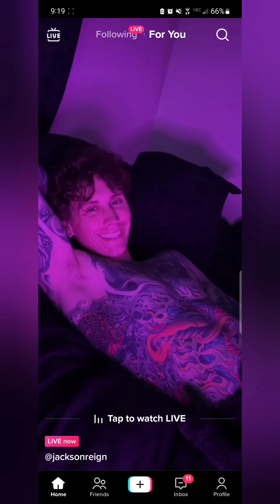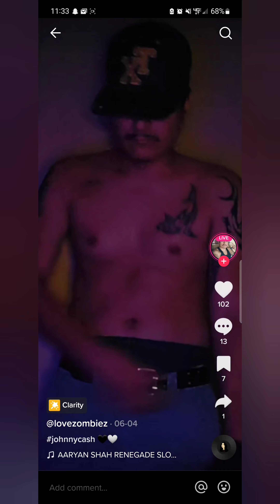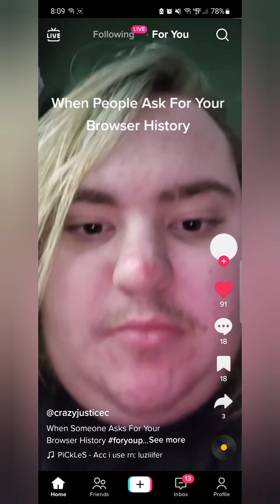very short cringe tok